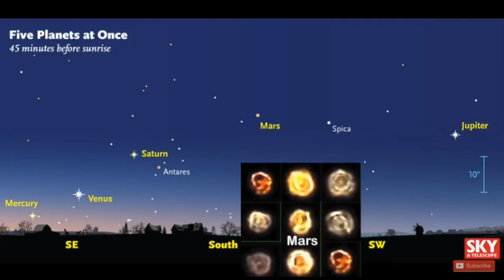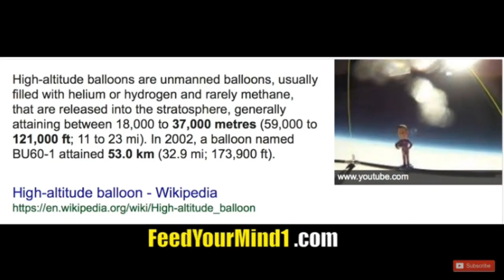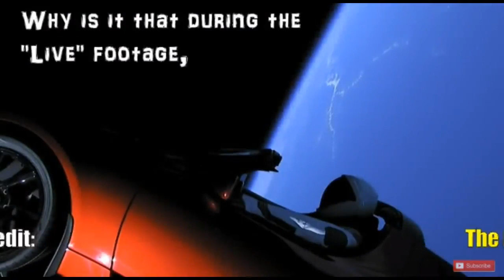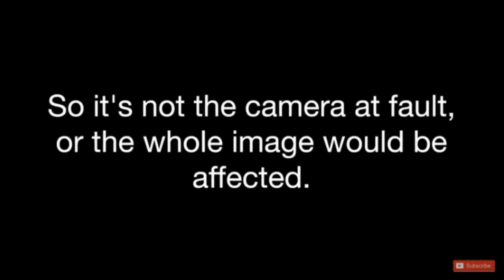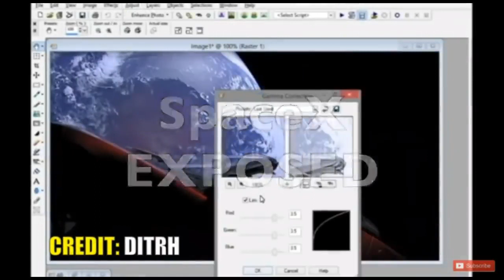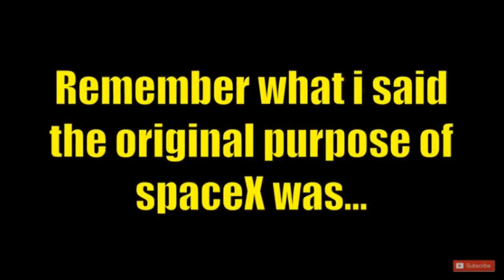The SpaceX Telsa Mars Car Hoax - Something Very Scary is Coming Soon - Please Wake Up!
NASA/ESA ISS fakery. ISS is a Suicidal Hellhole and Hoax on Flat Earth! International Fake Station

Fake NASA Deaths - 1980 Challenger Disaster Space Shuttle Astronauts Proven Still Alive and all University professors! and other Flat Earth Proofs - Wake Up Sheeple!

Many of the Best Flat Earth Videos and the Best Professional Flat Earther Channels Below as well as the Flat Earth Shill

Hollywood Actor - Shill Scientist Bill Nye Flat Earth Ocean Curvature - Boats Over The Curve 100% DEBUNKED Flat Earth Confirmed

And You Idiots Think Evolution & The Big Bang Really Happened? This is the Flames of Gods Love!'

The Moon is a Flat Disk - Flat Earth - God is Real! - My First Nikon Coolpix P900 Footage

For the Sake of Your Children and Their Children's Children - Please Wake The F@ck Up! Flat Earth

I asked Google for real Photos of Earth from Space ... what they gave me shocked me!

Nasa is Faking Everything and Lying to Your Kids! The Earth is Flat and Space Really is Fake!

Whose Side are you on? Flat Team or Ball Team? Tens of Thousands are Waking Up to Flat Earth Daily!

The Planets & Stars! Not What They Tell Us They Are - Not Suns! My Nikon P900 Digital Camera Footage

Daily Updated Complete Playlist of 350 + Videos of Flat Earth Proofs and Other Theory's of Fakery!